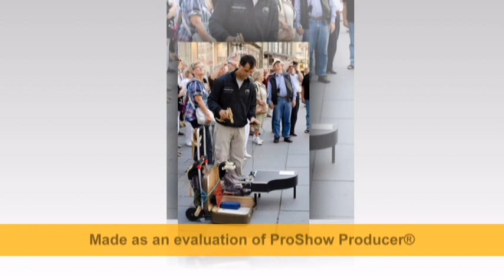ВЕНА 2012 (Австрия). Наша экскурсия в этот прекрасный город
Вена — это город вальсов, искусств, галерей, музеев и изысканных парковых ансамблей. Но вместе с тем, город абсолютно имперский по духу, столица самой многонациональной европейской империи.